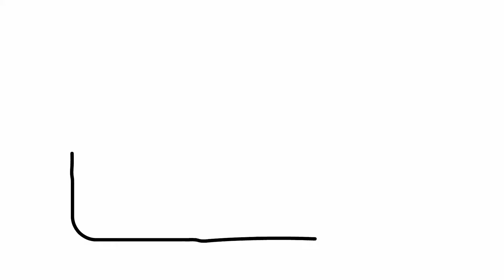I Was Attacked By a Stingray on a Nudist Beach with my Family 😳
Comedian Adrian Davidson tells a hilarious and crazy story in this animated storytime of his nightmare day on vacation about when he was attacked by a stingray on a nudist beach with his family. Watch him in this funny animated video be horrified by the beachgoers, get stung by a stingray, and rescued by a lifeguard. storytime animation funny stickfigures 😂😆🤣

Hi.  I'm Mary and welcome to Sketch My Story. If you'd like to relax with a little laugh and connect to others through stories, this is your channel!  I love to draw and "Animated Stick figures" are my thing and I hope to make them a fun addition to the comedic story. If you're a fan of The Moth Radio Hour, The Moth Podcast, or The Moth Storyslam, you'll like these humorous, true stories with the bonus of animated illustrations!